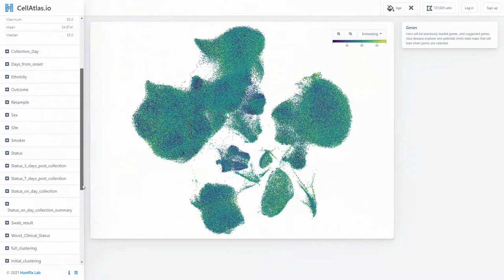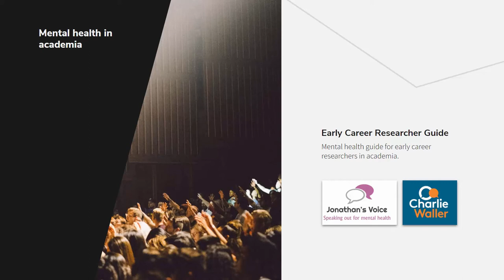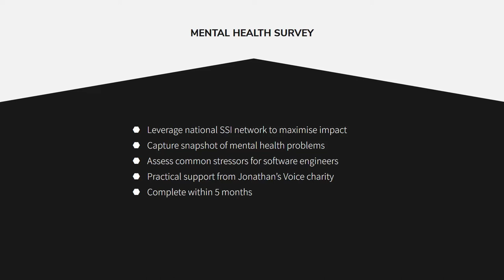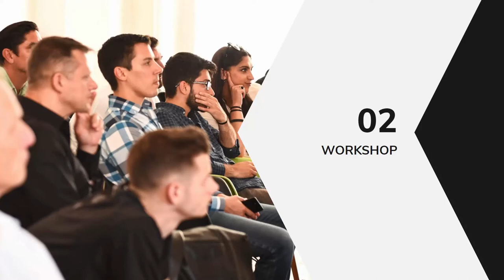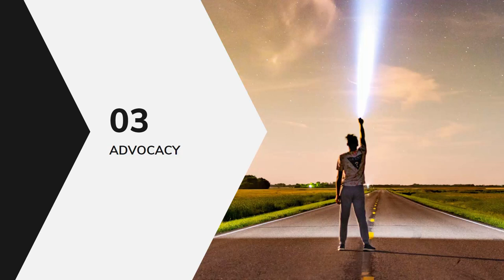Fellowship 2021 Screencast: Dave Horsfall